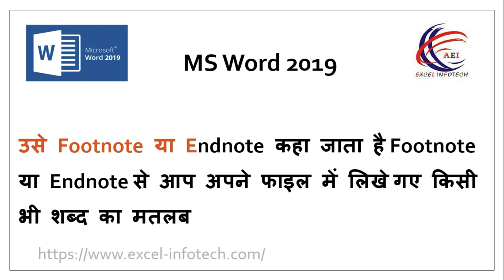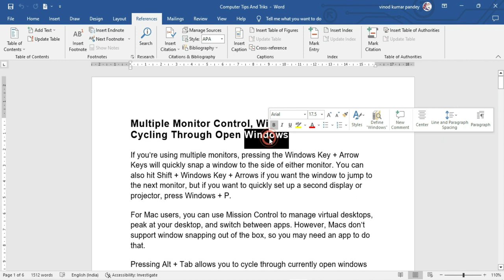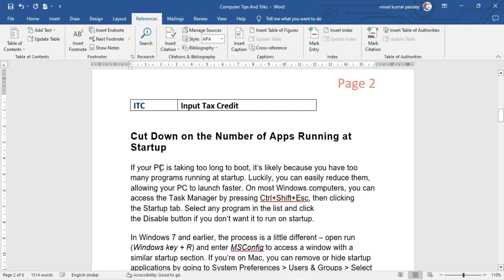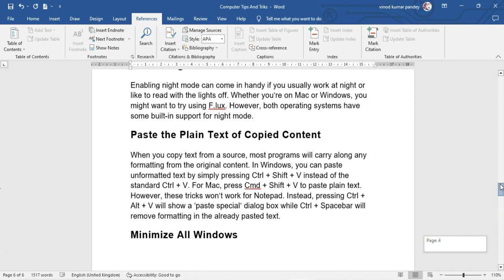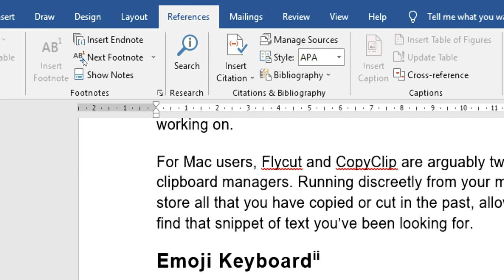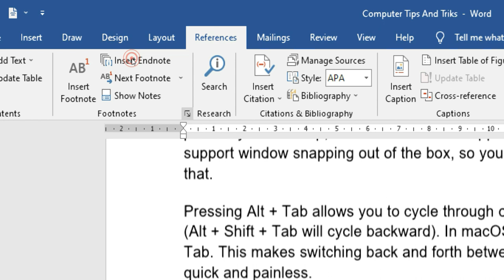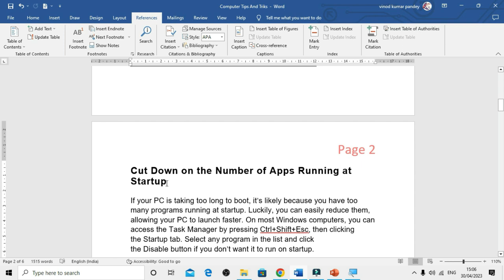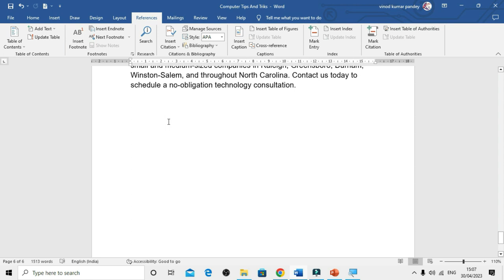How to insert Footnote & Endnote in MS Word ? Word me Footnote/Endnote kaise insert kare (Hindi)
आज हम आपको References Tab के Footnote Block के अंतर्गत Endnote या Footnote के  सभी ऑप्शंस की जानकारी दे रहे हैं आपने कई बार देखा होगा कि अखबारों में या किताबों में किसी शब्द के आगे स्टार लगा हुआ होता है और नीचे की तरफ उसका अर्थ दिया हुआ होता है उसे Footnote या Endnote कहा जाता है Footnote या Endnote से आप अपने फाइल में लिखे गए किसी भी शब्द का मतलब उसी पेज पर या फाइल के एंड में लिख सकते हैं इससे यह फायदा होगा कि जब भी आप अपनी फाइल किसी को मेल करेंगे या किसी दूसरे व्यक्ति को पढ़ने के लिए देंगे तो वो उस शब्द का मतलब नीचे पड़ सकता है या फिर जब वह उस शब्द पर माउस का एरो लेकर जाएगा तो उसे उस शब्द का मतलब नीचे लिखा हुआ दिख जाएगा

Today, we are giving you information about all the options of Endnote or Footnote under Footnote Block of References Tab. You must have seen many times that in newspapers or books, there is a star in front of a word and its meaning is given at the bottom. It is called Footnote or Endnote, with Footnote or Endnote, you can write the meaning of any word written in your file on the same page or at the end of the file, it will be beneficial that whenever you mail your file to someone or If you give it to another person to read, then he can read the meaning of that word below or when he will take the mouse arrow on that word, then he will see the meaning of that word written below.